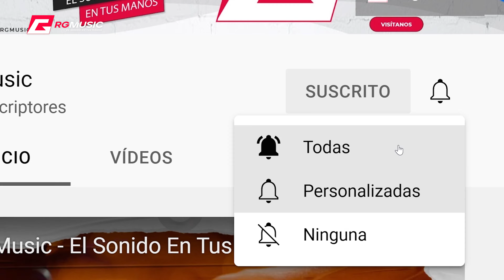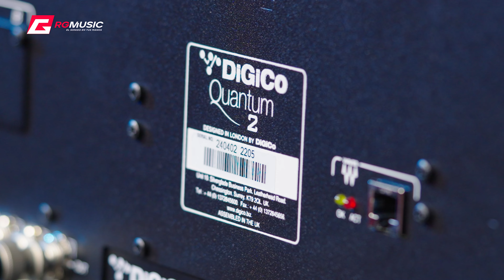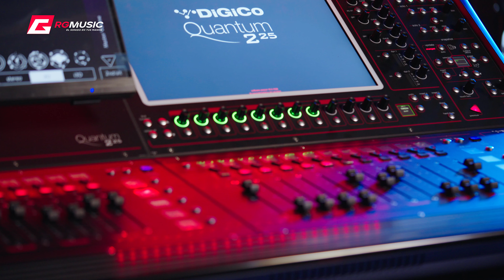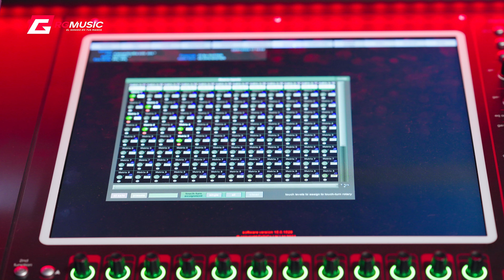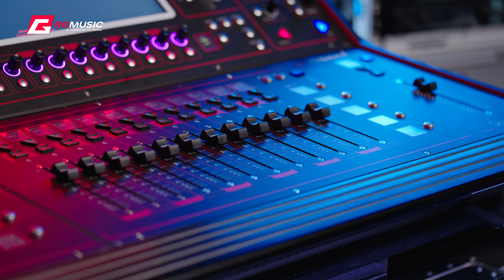RG Review - Nueva DIGICO QUANTUM 225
DiGiCo es una de las marcas más preciadas en el mundo del audio a nivel mundial y tenemos el placer de presentarles la nueva consola COMPACTA y ROBUSTA Quantum 225. Sin quieres asesoría para tu proyecto de Audio, Iluminación o Video, contáctanos y te ayudamos a desarrollar tu idea desde el comienzo hasta la puesta en marcha !! Somos RG Music